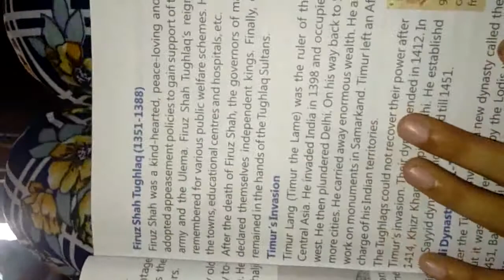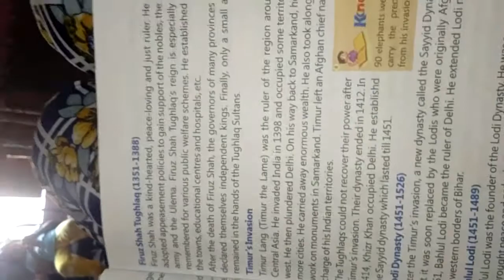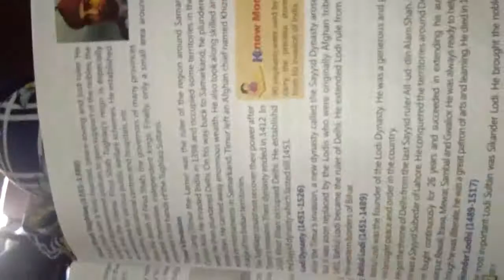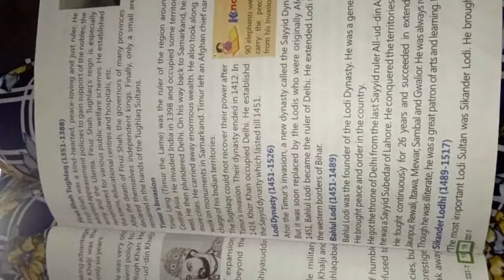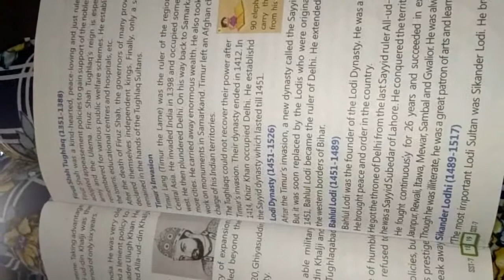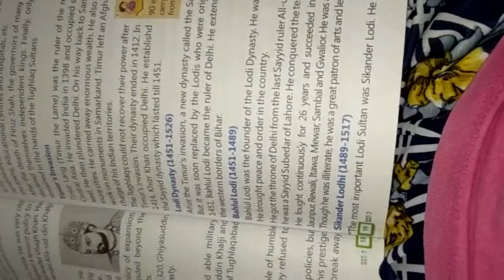Class 7th S.St chapter 2 part 5